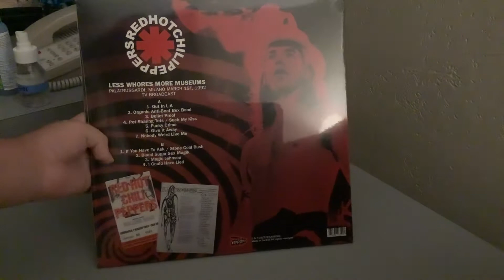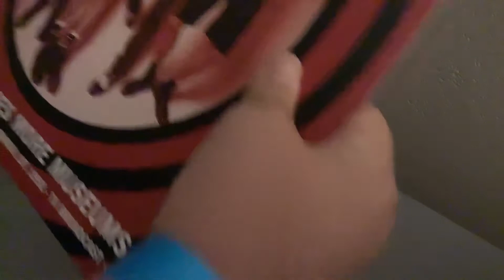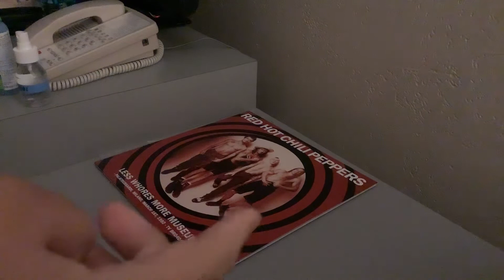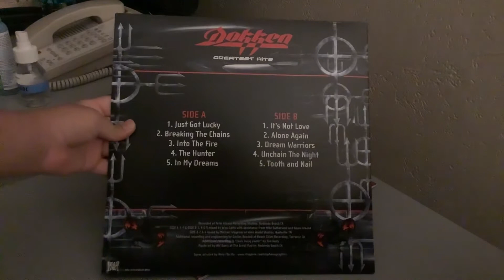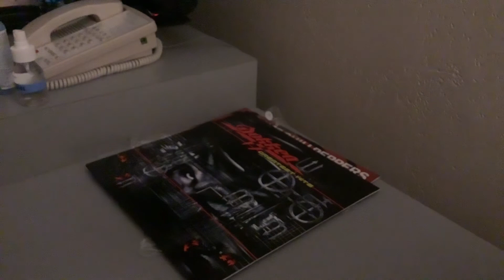Unboxing Red Hot Chili Peppers’ 1992 TV Brodcast & Dokken’s Greatest Hits on Colored Vinyl (Part 1)